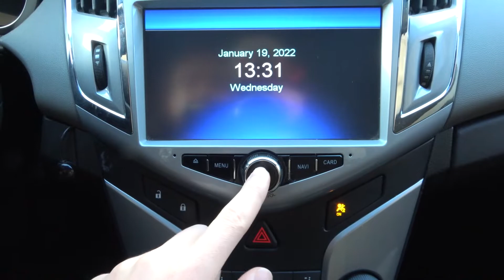Как открыть навигатор на дисплее Шевроле Круз / Активировать навигацию в машине Chevrolet Cruze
Доброго времени суток, автолюбители! Сейчас мы покажем вам как в машине Chevrolet Cruze активировать навигатор. Если вы пользователь Шевроле Круз, то вам не нужно дополнительно докупать навигатор, ведь встроенная навигация уже присутствует в дисплее Шевроле Круз. Чтобы открыть навигатор на экранчика Шевроле Круз, смотрите это видео.

Как открыть навигатор на экране Шевроле Круз? Как включить навикацию в дисплее Шевроле Круз? Как сделать чтобы Шевроле Круз подсказывала куда ехать? Как на экранчике Шевроле Круз открыть карту?